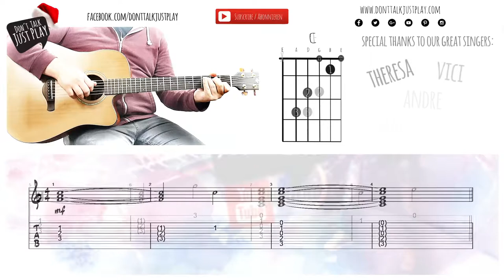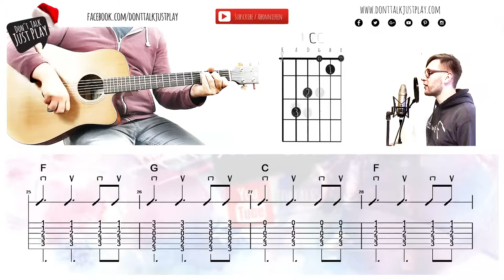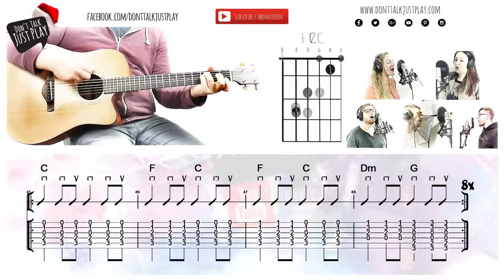BAND AID - DO THEY KNOW IT´S CHRISTMAS - How to play on guitar | Tutorial | Chords